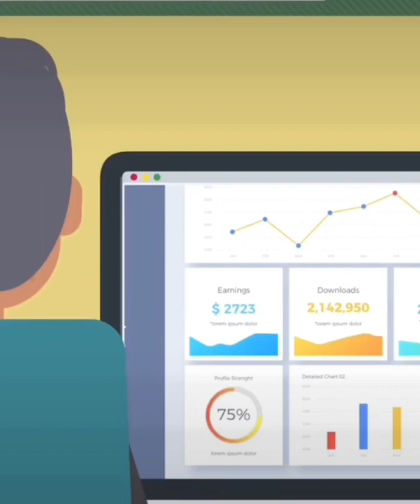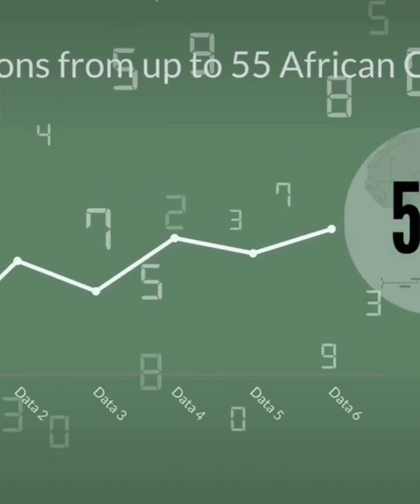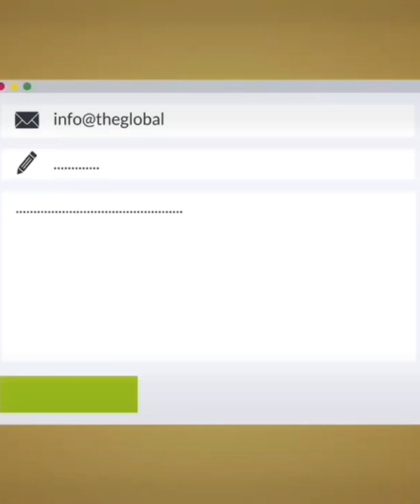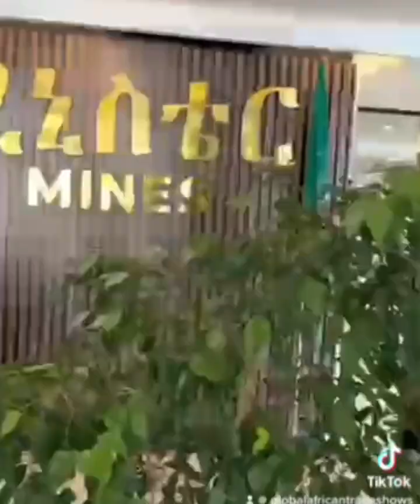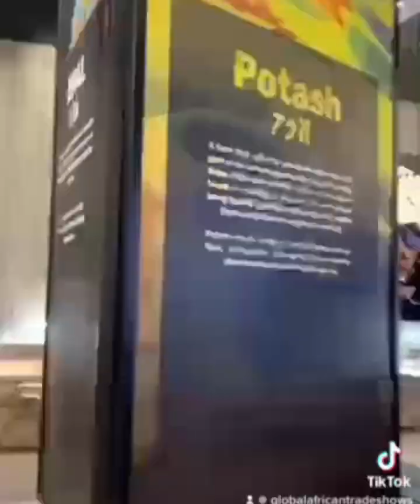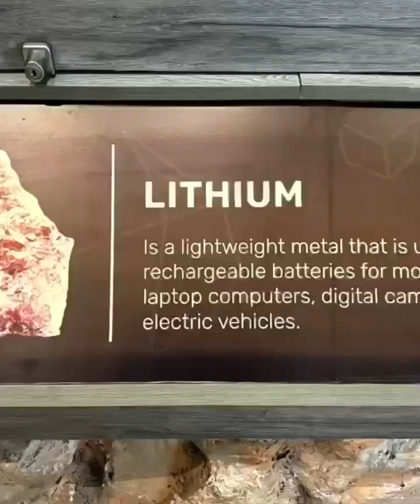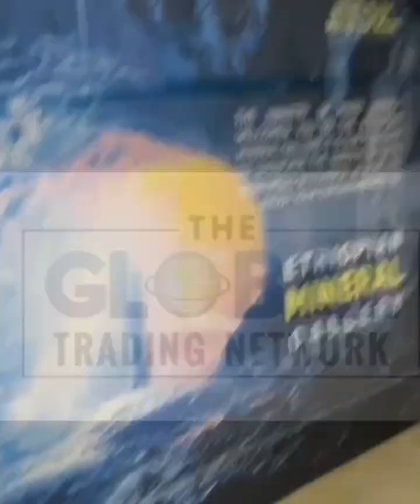GLOBAL TRADING EXPO & BUSINESS CONFERENCE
Our events have grown, we are excited to introduce you to our new host:

The Global Trading Network LLC USA
Bluetouch Communications PLC Ethiopia
Image Advertising PLC Ethiopia
FollowMe Global Business Solutions LLC USA
Global African Free-Trade Area Alliance GAFTAA
American & African International Trade Commission LLC Ethiopia/USA
Oceans Supplies Rentals LTD Sierra Leone

Welcome to the Global Trading Expo & Business Conferences. Our Global African Trade Show & Business Conferences are Wholesale Trade Shows featured 2 times per year in the US. Next year in 2023 we will feature our Global African Trade Show & Business Conference February 23rd to the 27th 2023 in Southern California & in Atlanta Georgia August of 2023,  promoting Trade missions to African countries via a wholesale market place. We feature B2B matchmaking, investors, wholesale booths, vendors, businesses and associations from up to 55 African countries and African American exhibitors.

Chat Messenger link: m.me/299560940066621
Call or visit one of our offices:
USA Office Headquarters
Global African Trade Shows
730 Peachtree Street NE, #570
Atlanta GA 30308, United States
Message Line 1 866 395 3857

Image Advertising
Consulting Sales & Marketing Office
St Urael Church building
6th floor

Blue Touch Communication Plc
Marketing & Accounting Office
Glory Building Woreda 08 Kebele
3rd Floor Number 075/313
Addis Ababa Kirkos

American & African International Trade Commision LLC
1775 Eye St NW N 18th St & N 17th St Ste 1150